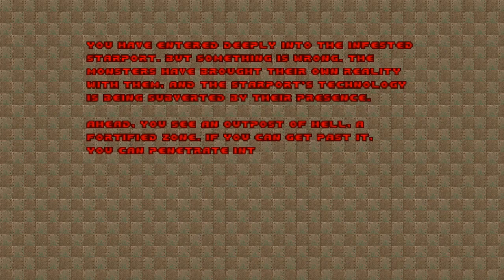Doom with Osiris.Map 06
Map06:Prince of The Dead
"Osiris" is a 8-map Vanilla wad(and sequel to "I, Anubis"),created in August 1996 by Glen Payne and Marshal Bostwick.Wad contains new sounds,music,textures and loosely based on "Stargate" movie.